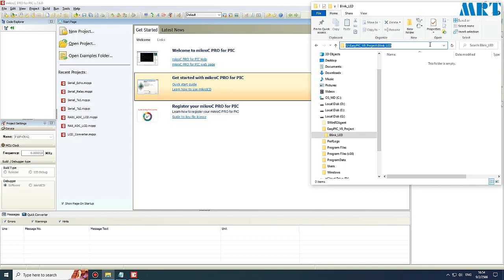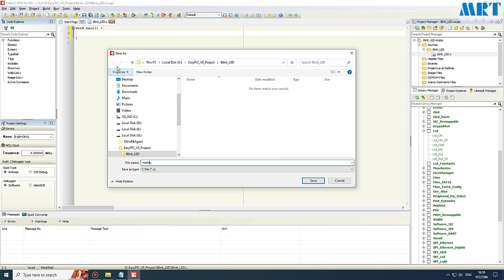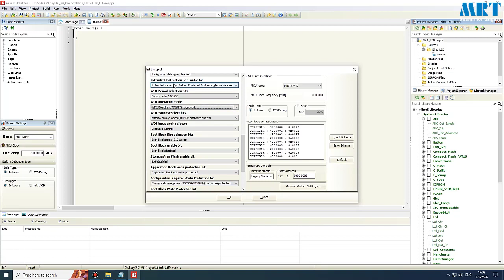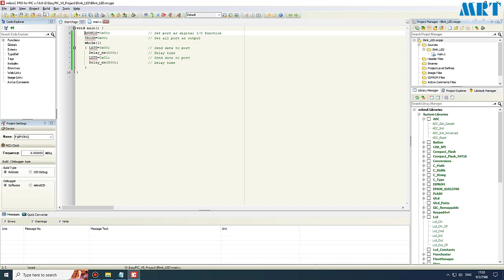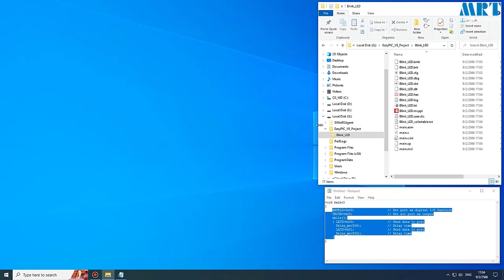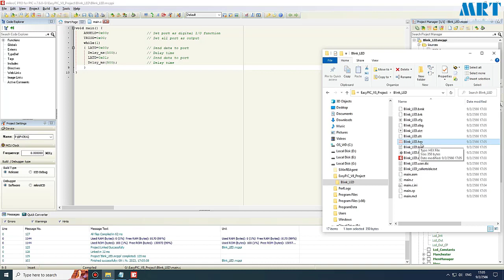การสร้างโปรเจ็คใหม่ mikroC PRO for PIC compiler